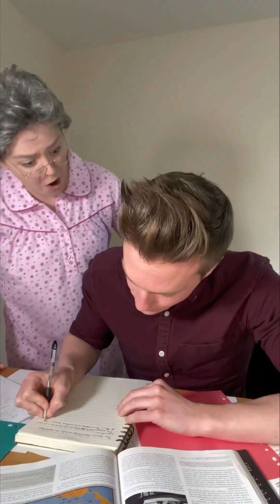Afterlife! Parts 1-17! 👻 TikTok Ghost Comedy Series!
Afterlife - Parts 1-17! 👻

Following on from my TikTok Series ‘Past Life’, Maisie is now all grown up and has moved across the globe to study at Oxford University, although when she moves into her student accommodation she finds she’s got some unexpected roommates 👻

Follow along with the story, you can find all the episodes and bonus videos on my TT via my linktree